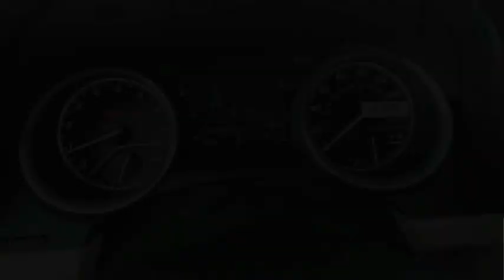2021 Toyota Camry Princeton WV T-21577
2021 Toyota Camry LE

Ramey Motors
127 Frazier Dr

Factory MSRP: $29,364 03t3 2021 Toyota Camry LE AWD 8-Speed Automatic 2.5L I4 DOHC 16V Liifetime State inspections for West Virginia and Virginia residents!.  25/34 City/Highway MPG   Your Deal. Your Way! Price includes: $1000 - TMS Customer Cash - CAT. Exp. 01/04/2021